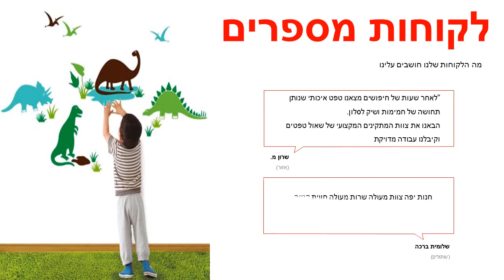מדבקה לקיר ארץ הדינוזאורים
מידות המדבקה:רוחב : 150 ס"מ גובה : 100 ס"מ צבעי המדבקה ניתנים לבחירה מתוך רשימת הצבעים בגלריה לפי מספר הגוונים:גוון 1: מנטהגוון 2: ירוקגוון 3: ירוק כההגוון 4: שחורהמדבקות מגיעות בהזמנה אישית לכן אין אפשרות לבטל או להחזיר.המדבקות מיוצרות על נייר איכותי במיוחד מחומר ויניל (vinyl) מדבקות באיכות גבוהה מאוד מתאימות לחיפוי קירות בסטייל : בבית , במשרד , בחנויות ,באולמות וכו' .הדבקתן משדרגת משמעותית כל חלל , מוסיפה ססגוניות , צבע , חום ושיק .ניקיון המדבקה מתבצע באמצעות מגבון לח .עלולים לחול שינויי גוונים קלים בין המוצר המופיע באתר למוצר בפועל בשל שינויי רזולוציות מסכים .המחיר אינו כולל שירותי הדבקה .ניתן לקבל שירותי הדבקה מקצועיים בתוספת תשלום .